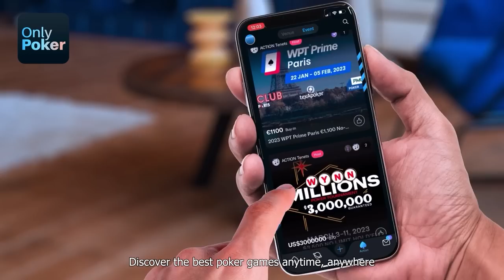This Is Why They Call Him King Henry